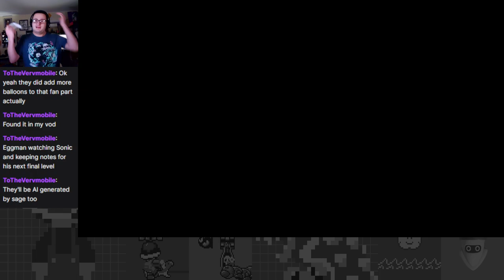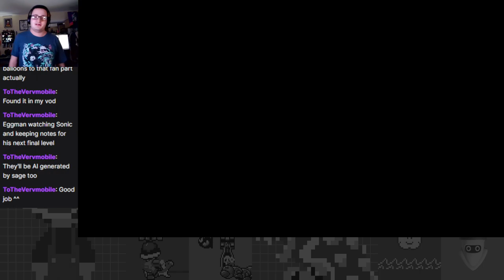Scaling Up, Parkour Style: The Nightmarish Rail Tower - Sonic Frontiers: The Final Horizon Part 3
Even further through update 3, and boy did I hit a road block with this one. This has gotta be the hardest tower, no doubt!